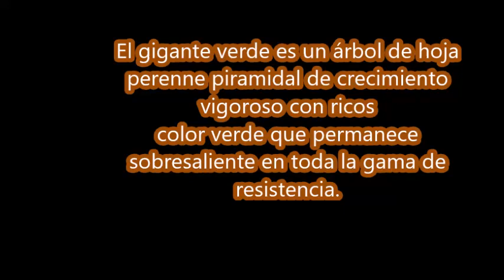Vendemos 10,000 árboles al año en nuestra finca de árboles Highland Hill Farm Nos especial